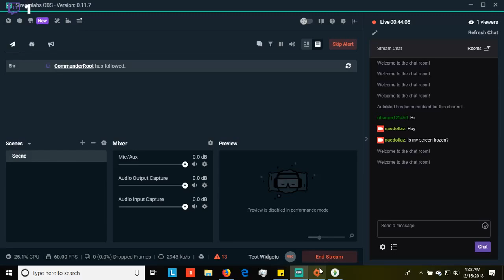SIMS 4. Regular GAME PLAY